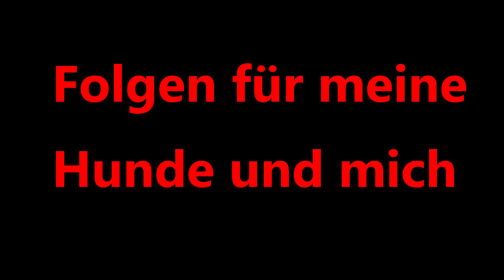4. Ich muss meine Hunde abgeben ??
Bei diesen Video´s handelt es sich um eine Jagd Satire die auf dem Grundrecht der künstlerischen Freiheit basiert Artikel 5 GG ! Ählichkeiten mit lebenden Personen sind rein zufällig.
Wenn ihr meine Sache unterstützen wollt bin ich euch sehr dankbar!

VIELEN DANK
UND GRUSS
EUER
WALDLÄUFER